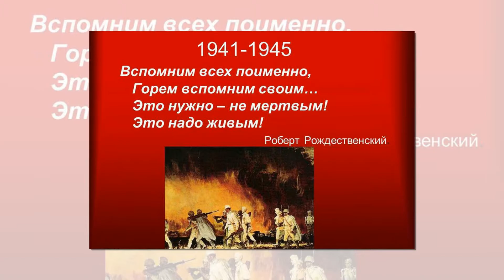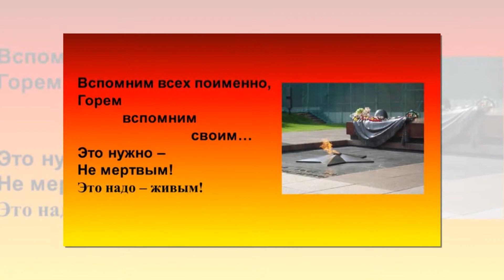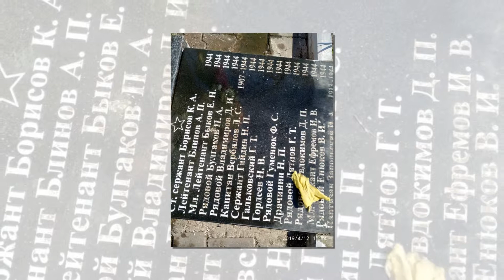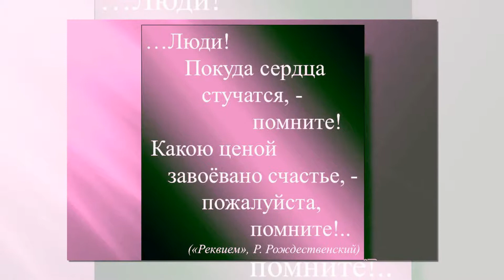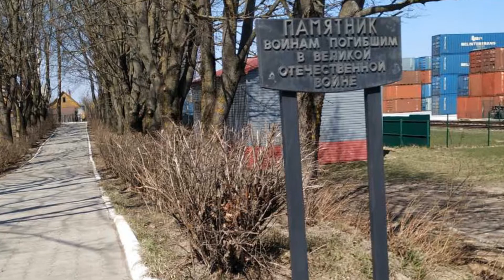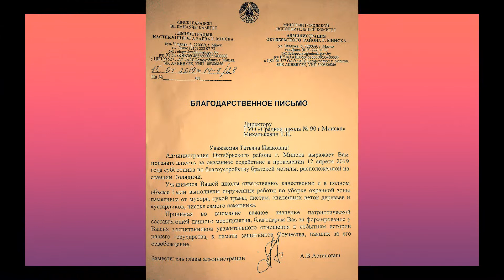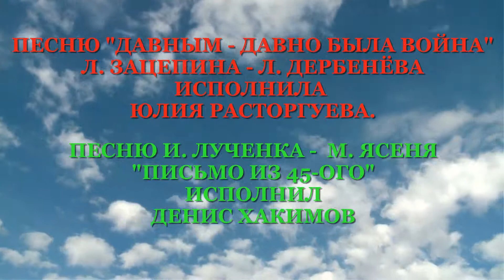Мы этой памяти верны!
Сюжет об участии учащихся одной из школ Минска в Эстафете добрых дел, приуроченной ко Дню Победы.